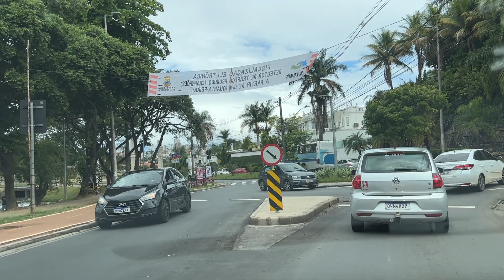DANDO Meia Volta Na Lagoa Da Pampulha Até ao Mineirão - PARTE 1 - JAPAgalo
DANDO Meia Volta Na Lagoa Da Pampulha Até ao Mineirão - PARTE 1 - JAPA galo